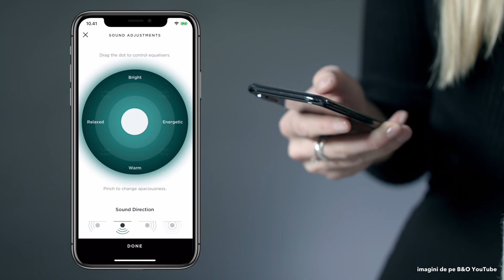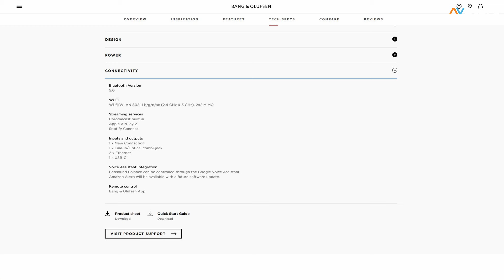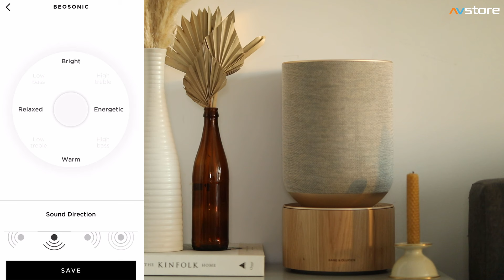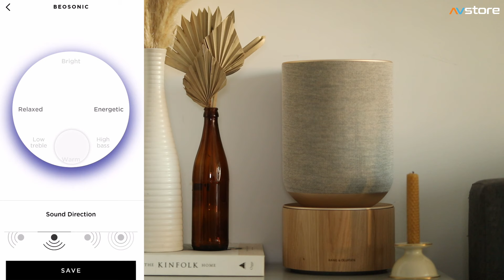Bang & Olufsen Beosound Balance la showroom-ul B&O by AVstore.ro (+ Demo Audio )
Beosound Balance intruchipeaza echilibrul dintre design si inginerie audio intr-un produs viu, menit sa fie mereu in centrul atentiei. Balance se afla in aceeasi gama cu Beosound 1, 2, Beoplay A9 si Beosound Edge. Toate parte dintr-o categorie pe care B&O o numesc "Flexible Living". Ea emite sunet de pana la 104db SPL la 1m distanta, ceea ce o recomanda pentru un spatiu de la 10 pana la chiar 80m2, este omnidirectionala si ofera si directionalitate a sunetului, putand fi configurata conform spatiului in care este amplasata.
Pentru cei care ne trec pragul la showroom-ul Bang & Olufsen by AVstore in Herastrau, mereu se gaseste o oferta speciala, asadar va asteptam la auditii si pe
Demo audio: 05:20